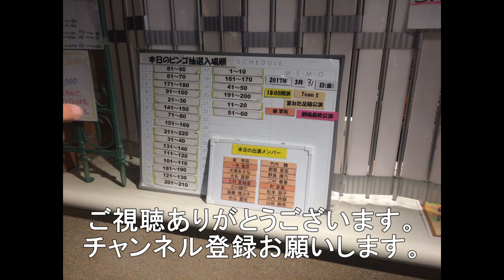岩国駅7番線にやってきたカープラッピング電車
今回は岩国駅7番線にやってきた227系電車8連です。
広島駅側の2両はカ－プラッピング電車でした。